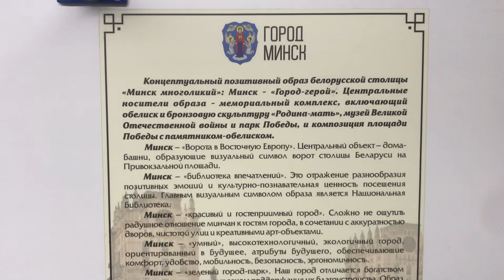Реклама достопримечательностей Беларуси в Минском метро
Рекламный поезд Минского метрополитена с рекламой достопримечательностей Беларуси и Минска